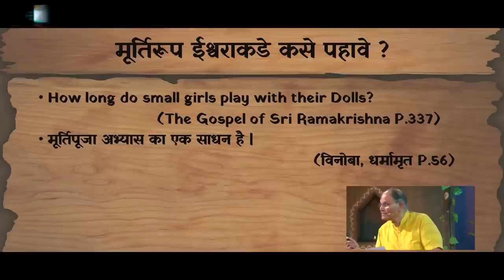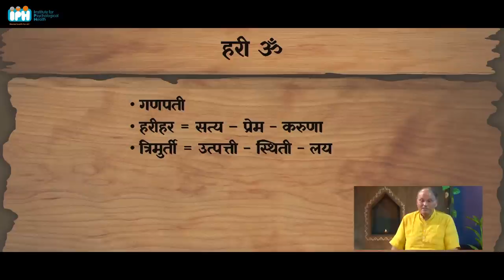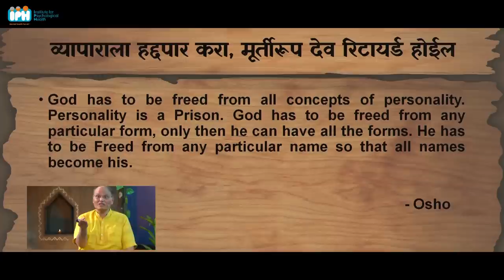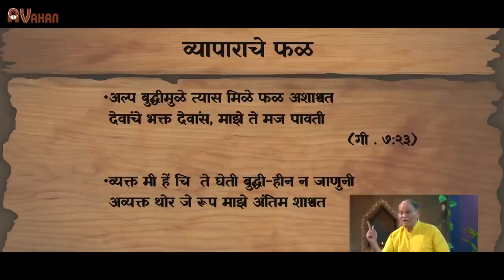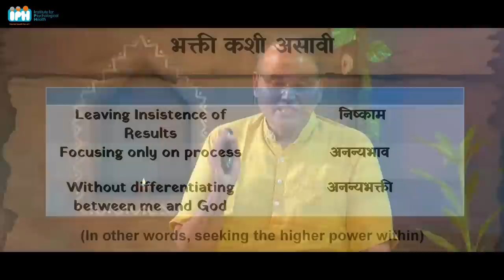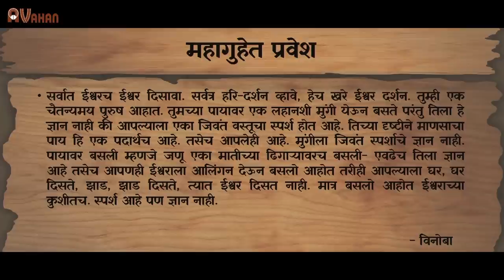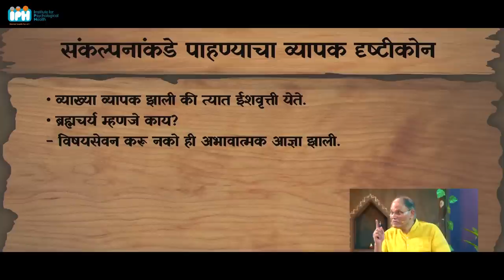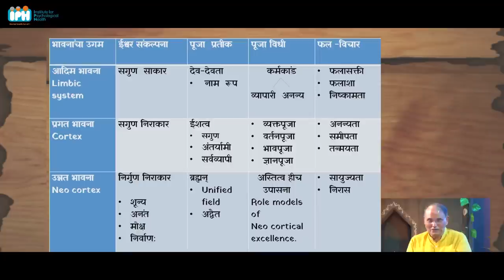'मूर्तिरूप ईश्वराकडे कसे पाहावे ?' | Vedanta & personality development | DR. ANAND NADKARNI (IPH)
This lecture series is based on traditional wisdom conducted by Dr. Anand Nadkarni.
The postmodern man, on the threshold of embarking on a revolution of Artificial Intelligence and Creative Robotics, is still facing challenges posed by the most primitive set of emotions, Anger-Anxiety-Depression, and Guilt. With strides in the field of Neuropsychopharmacology and the development of Cognitive Behavior Therapies, this man and his culture are still looking with hope toward the wisdom emanating from the past, may it be Yoga, Vipassana, Mindfulness, Art of Living, or Inner Engineering.
We often feel disconnected from this ancient literature as it's a little difficult to understand. But these episodes' simple and lucid language will make it easy to understand and apply.
You will have a real feast every Wednesday.